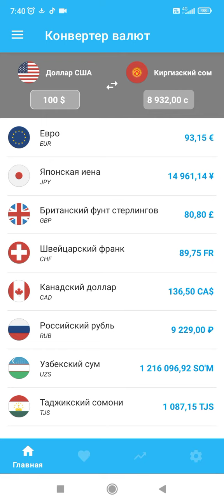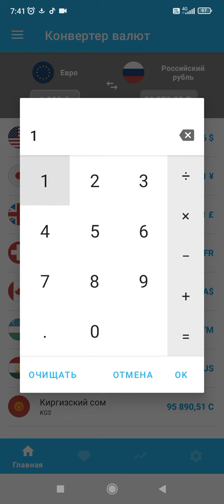Доллар курси бугун - 6 ноября 2023 | Dollar kursi bugun - 6 noyabr 2023